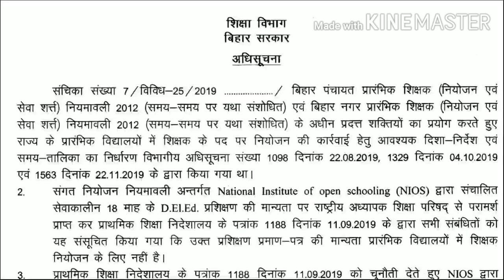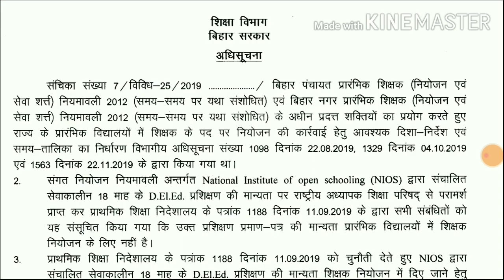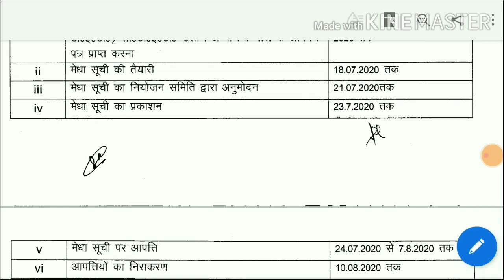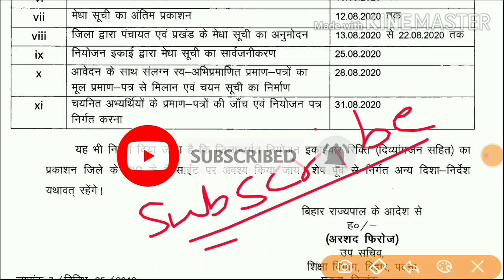Bihar 94000 teacher vacancy 2020।Bihar teacher vacancy। 94000 teacher vacancy।94000 teacher bahali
Bihar 94000 teacher vacancy 2020।Bihar teacher vacancy। 94000 teacher vacancy।94000 teacher bahali।94000 shikshak Bharti latest news।।

दोस्तों बात करेंगे कि बिहार सरकार ने जो टीचर की वैकेंसी रिलीज की है उसकी क्या एलिजिबिलिटी होगी और कौन फॉर्म भर सकते हो कौन फॉर्म नहीं भर सकते।

Bihar 94000 teacher bharti,
Bihar shikshak Bharti 2020
Bihar new teacher requirements,
Bihar teacher notification out,
94000 teacher vacancy
94000 teacher bahali
94000 टीचर वैकेंसी
Bihar primary teacher vacancy 2020
primary teacher bahali
बिहार प्रायमरी टीचर नियोजन
NIOS teacher eligibility
94000 teacher vacancy in bihar

Bihar teacher requirement।Bihar primary teacher vacancy।Bihar teacher niyojan।Bihar primary teacher bahali।
Bihar teacher form